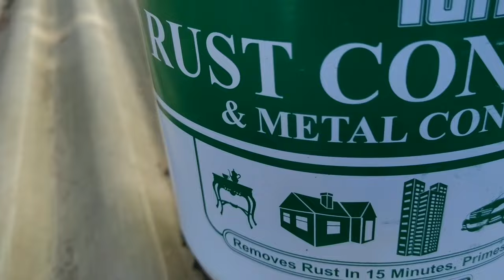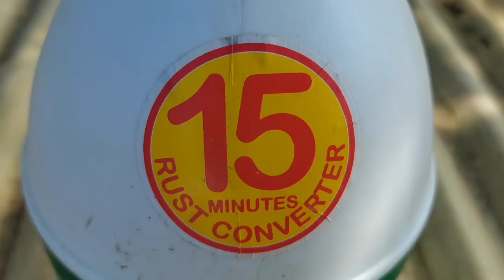TURBO RUST CONVERTER/best varnish/paints ideas & techniques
rust converter paint
rust converter turco
rust converter price
rust converter application
rust converter spray
rust converter price philippines
rust converter primer
rust converter coverage
rust converter and primer
rust converter autozone
rust converter aerosol
rust converter and sealer
rust converter ace hardware
rust converter advance auto
rust converter automotive
what is a rust converter
what does a rust converter do
how does a rust converter work
is penetrol a rust converter
is ospho a rust converter
what is a rust converter paint
is rustoleum a rust converter
is por 15 a rust converter
rust converter before painting
rust converter bunnings
rust converter builders warehouse
rust converter before and after
rust converter black
rust converter before fluid film
rust converter brush on
rust converter b&q
b&q rust converter
rust converter b&m
rust converter chemical composition
rust converter can remove paint
rust converter coverage per gallon
rust converter canadian tire
rust converter car
rust converter chemical
rust converter crc
c to rust converter
rust converter does it work
rust converter dry time
rust converter diy
rust converter dulux
rust converter data sheet
rust converter dinitrol
rust converter do they work
rust converter dubai
rust converter philippines
rust remover metal
rust remover spray
rust remover for bike
rust remover diy
rust remover for clothes
rust remover for motorcycle
rust remover uses
rust remover for stainless steel
rust remover ace hardware
rust remover at home
rust remover alternative
rust remover appropriate uses
rust remover autozone
rust remover acid
rust remover amazon
rust remover at walmart
the rust remover
a good rust remover
a homemade rust remover
vinegar as a rust remover
wd 40 rust remover
how does a rust remover work
oxalic acid as a rust remover
phosphoric acid as a rust remover
rust remover baking soda
rust remover bunnings
rust remover b&q
rust remover brush
rust remover bike
rust remover bath
rust remover bathtub
rust remover bathroom
b&q rust remover
b&m rust remover
b'laster rust remover
b&g rust remover
red b gone rust remover
pb b'laster rust remover
rust remover chemical
rust remover chemical name
rust remover chemical formula
rust remover components
rust remover clothes
rust remover canadian tire
rust remover car
rust remover cleaning spray
deox c rust remover
deox c rust remover review
c l r rust remover
rust remover description
rust remover dr fixit
best varnish for wood
best varnish for bamboo
best varnish remover
best varnish for acrylic paintings
best varnish for plywood
best varnish for wood table
best varnish for oil paintings
best varnish for exterior wood doors
best varnish and stain remover
best varnish applicator
best varnish and paint remover
best varnish australia
best varnish acrylic paintings
best varnish air dry clay
best airbrush varnish
best alkyd varnish
the best varnish remover
the best varnish
the best varnish paint
best varnish brush
best varnish brand
best varnish brush for acrylic painting
best varnish brush oil painting
best boat varnish
best boat varnish uk
best benchtop varnish
best nail varnish brands
best varnish color
best varnish countertops
best conversion varnish
best clay varnish
best conversion varnish for cabinets
best craft varnish
best coloured varnish
best canvas varnish
best varnish deglosser
best varnish dining table
best varnish door
best decking varnish
best decoupage varnish
best dental varnish
best damar varnish
best dark varnish
best varnish exterior wood doors
best varnish epifanes
best exterior varnish
best exterior varnish uk
best exterior varnish australia
best exterior varnish for doors
best exterior varnish for oak